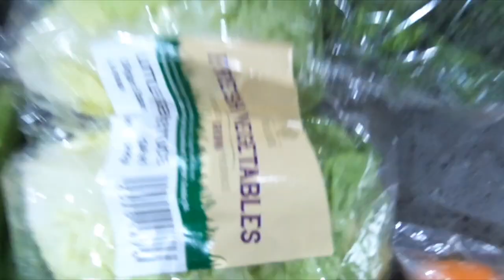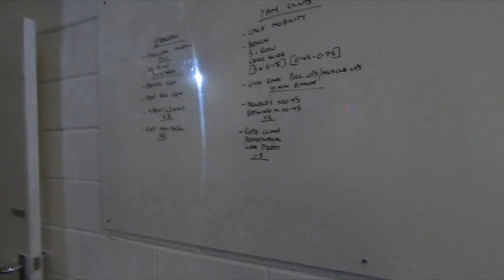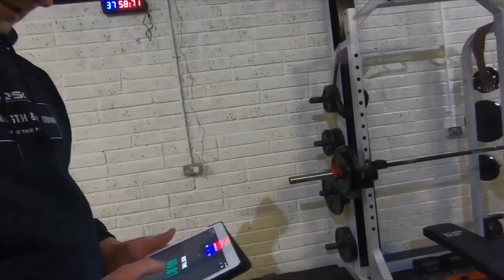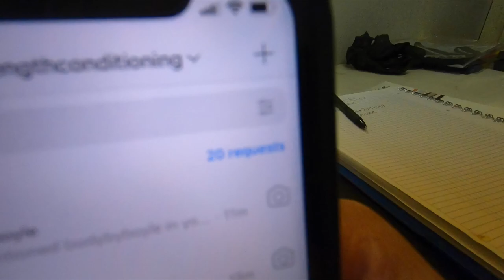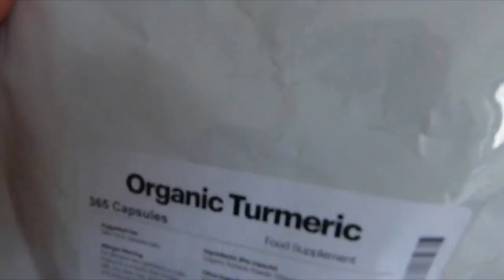7AM CLUB: Episode 1 - GAA GROCERY HAUL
My shopping for a week of eating aswell as a day of training.
Some tips for meal prepping and training